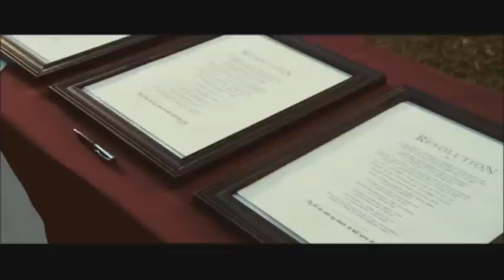"The Resolution" Jim Cantelon with Courageous Creators Alex and Stephen Kendrick #5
The Resolution for Men/The Resolution for Women
Stephen Kendrick, Alex Kendrick, Randy Alcorn
The Resolution for Women - Priscilla Schirer
For your best ministry gift - suggested amount is
$25.00 (or $50 for the pair), but any donation is gratefully accepted.